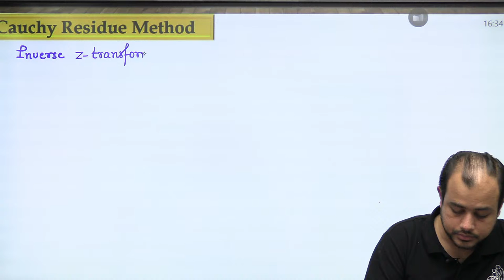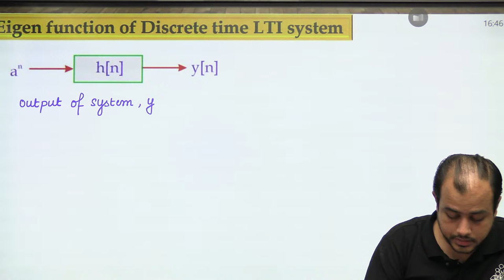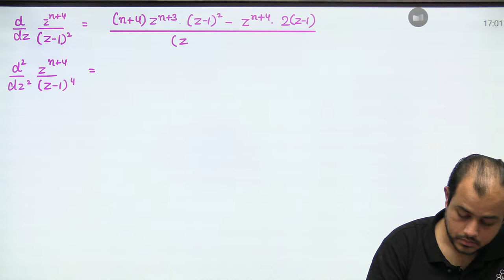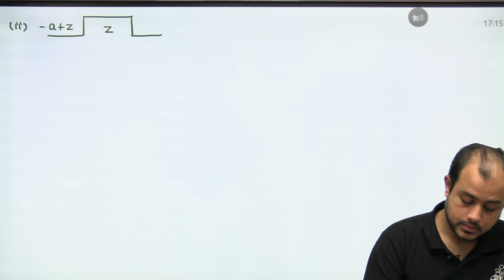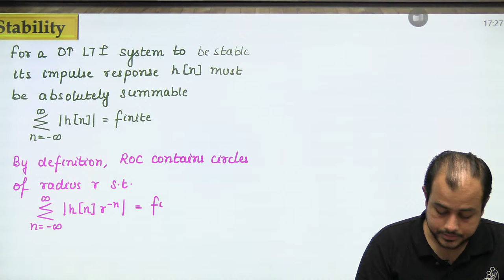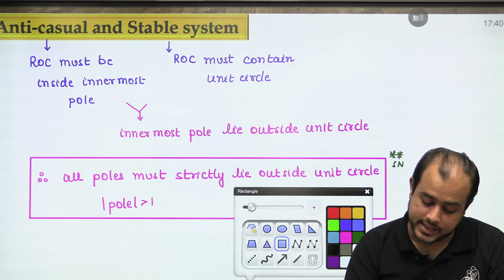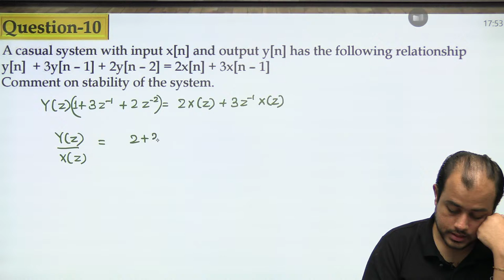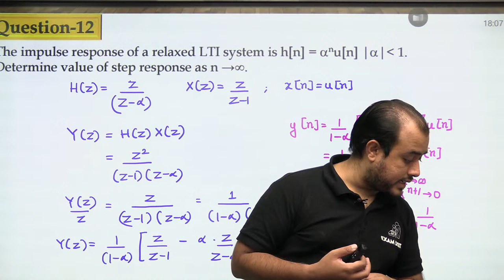Inverse Z-Transform | Signals & Systems | GATE 2024 | Ankit Goyal | One Man Army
Final Call for GATE 2024 Learners

Whatsapp Ankit Goyal's team on  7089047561 and take your GATE & ESE preparation to the next level.

Unlock the secrets of the Inverse Z-Transform with Ankit Goyal Sir in this power-packed video designed exclusively for GATE 2024 aspirants. Delve deep into Signals & Systems and master this vital topic. Ankit Goyal, renowned for his ability to simplify complex subjects, will be your guiding light on your journey to GATE success. Join us for this enlightening session and turbocharge your preparation! 🚀📚

1. Class notes downloadable as PDF
2. All subjects to be taught by Ankit Goyal Sir ( Two time AIR 1)
3. Subject wise work book included
4. Dedicated doubt clearing sessions
5. Weekly tests
6. Mentorship by Ankit Goyal sir
7. Doubt Solving Telegram group
8. Gate Previous year Question bank
9. Daily practice papers to be provided